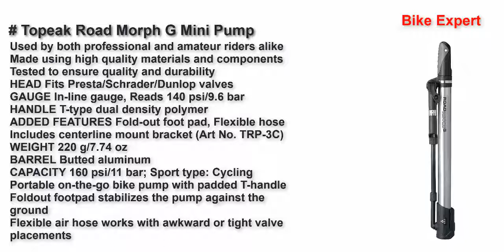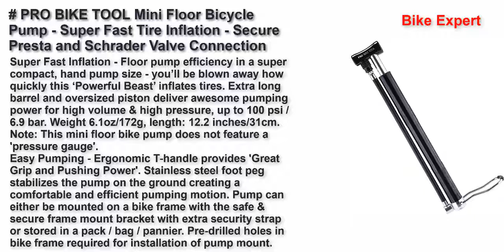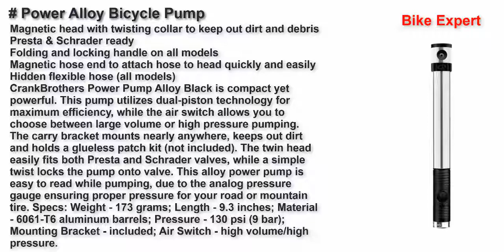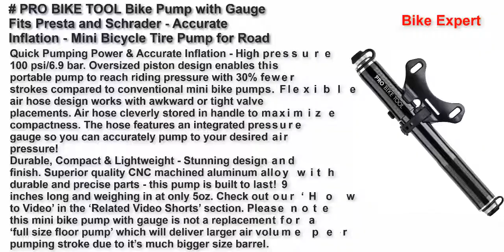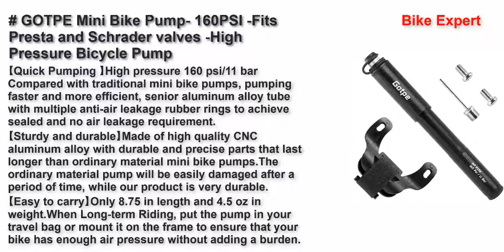Best Bike Mini Pump 2022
Topeak Road Morph G Mini Pump
PRO BIKE TOOL Mini Floor Bicycle Pump - Super Fast Tire Inflation - Secure Presta and Schrader Valve Connection - High Pressure Bicycle Pump with Stabilizing Foot Peg for Road and Mountain Bikes
Power Alloy Bicycle Pump
PRO BIKE TOOL Bike Pump with Gauge Fits Presta and Schrader - Accurate Inflation - Mini Bicycle Tire Pump for Road, Mountain and BMX Bikes, High Pressure 100 PSI, Includes Mount Kit
GOTPE Mini Bike Pump- 160PSI -Fits Presta and Schrader valves -High Pressure Bicycle Pump